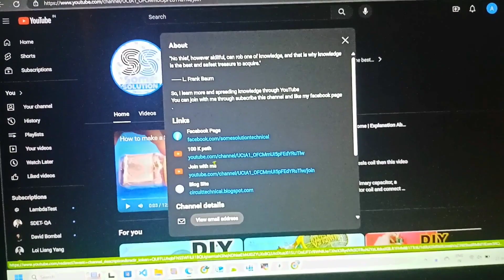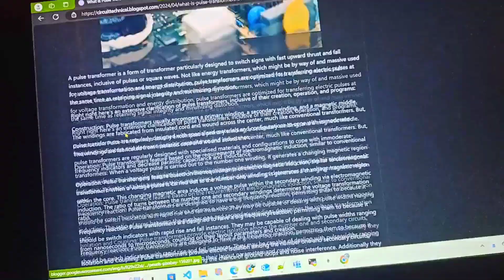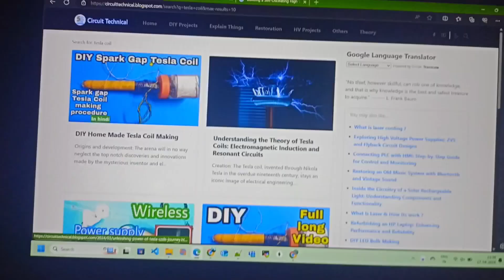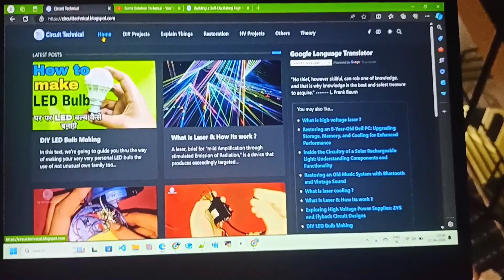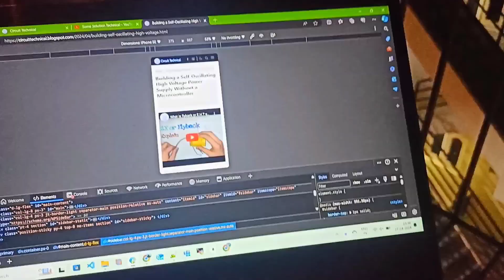Introducing Circuit Technical Site : MY Electronics Explanation Site